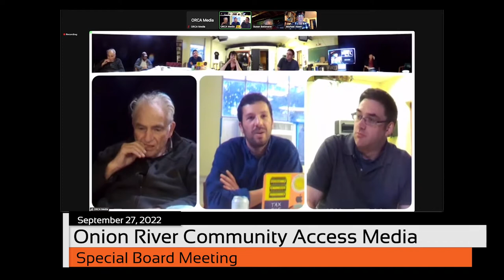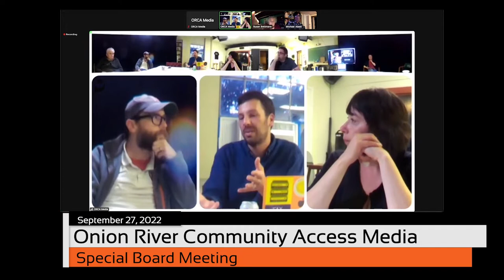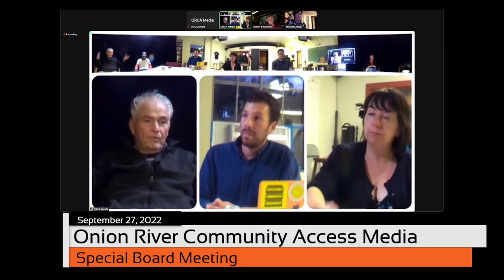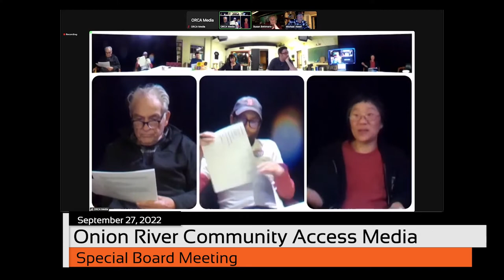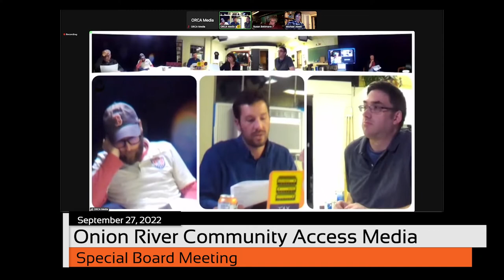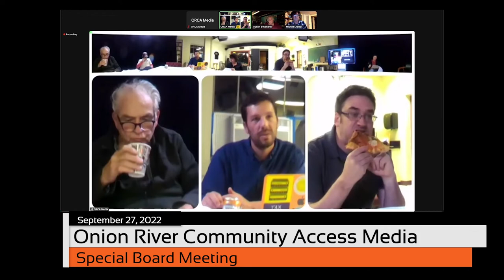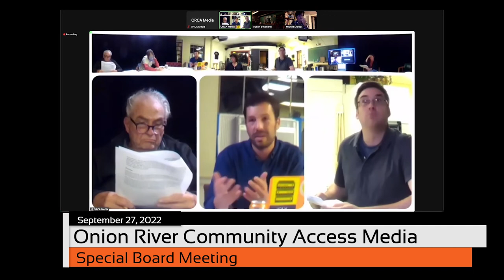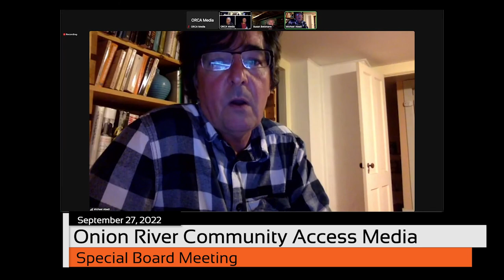ORCA Media - Special Meeting September 27, 2022 [OM]